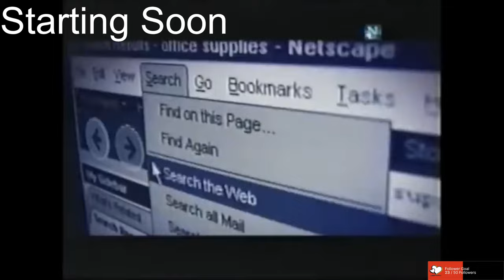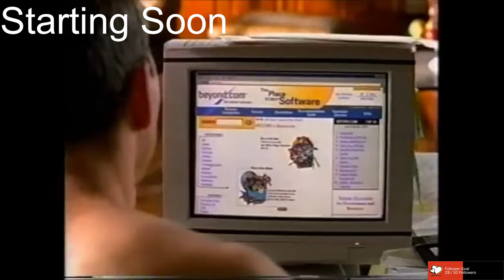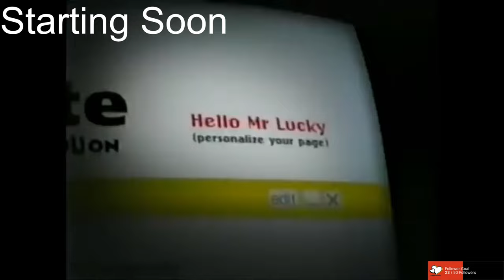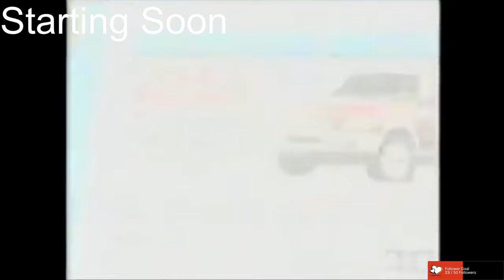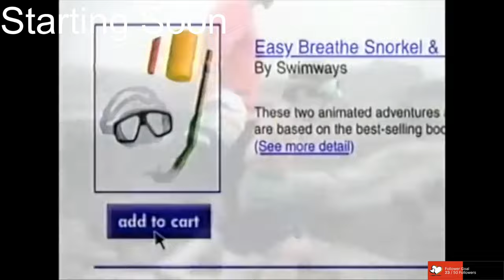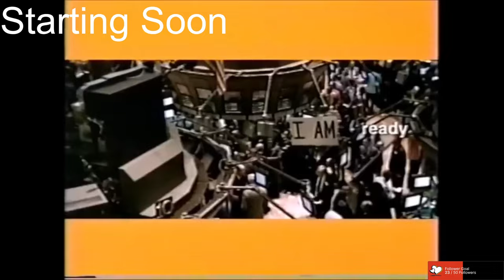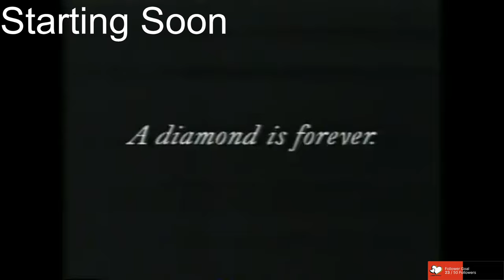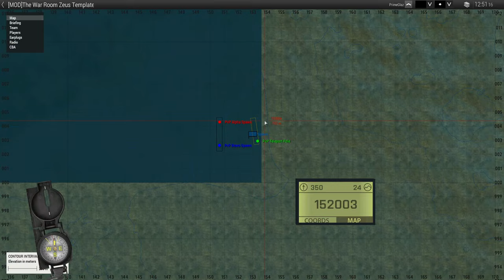Arma 3 on Digby's Server - Co Zeus